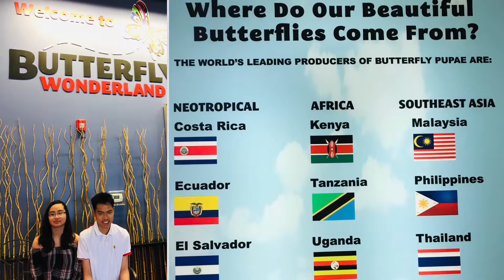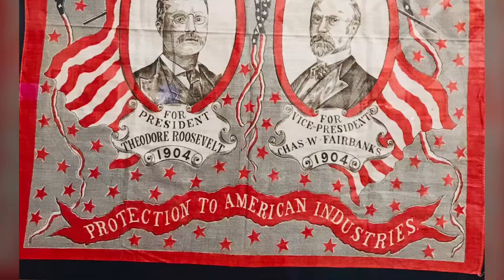Scottsdale AZ Spring Break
Our 2019 getaway from Alaska